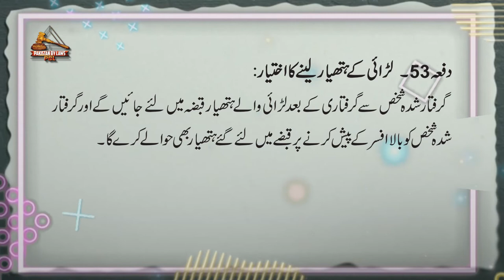Criminal Procedure Code 1898 Article-53 | لڑائی کے ہتھیار لینے کا اختیار | Pakistan By Laws